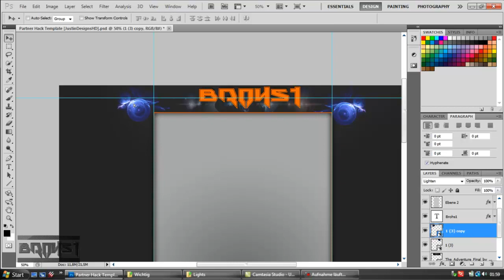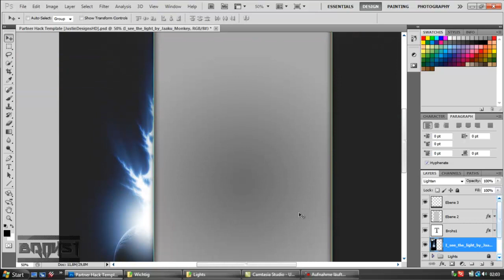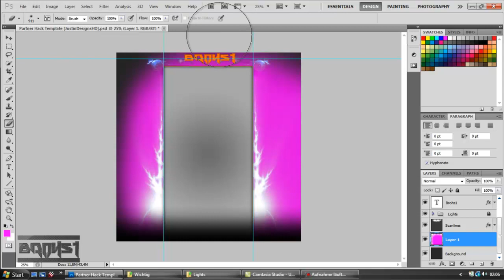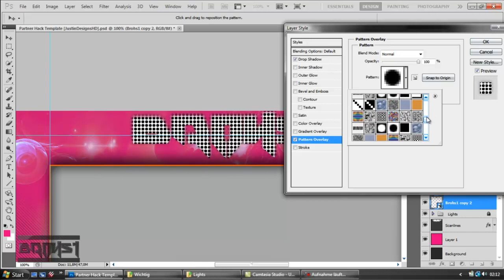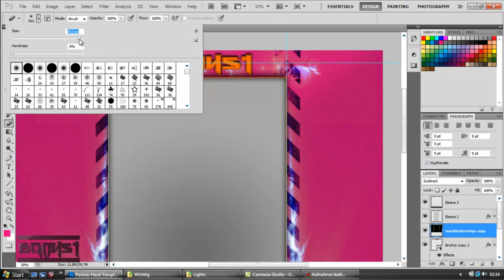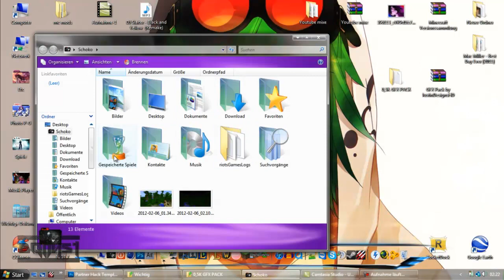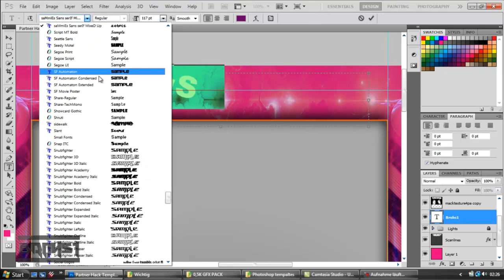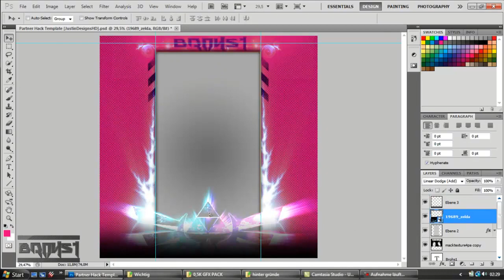Speed Art - Brohs1 [Kanal Designe]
►►►►►IN DIE BESCHREIBUNG SCHAUEN◄◄◄◄◄

Mein erster Versuch bei der Kunst Speed Art
hier bei meinem Zukünftigen Kanal designe

Du willst auch Speed Art's machen?
alles was du Benötigst ist:

-Photoshop/Gimp
-Camtasia Studio 7/Sony Vegas Pro/Windows Movie Maker
-Ganz Ganz Ganz viele Bilder ^^(die Qualitativ hoch sind)